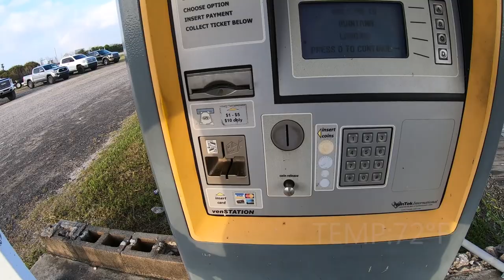Springtime Louisiana SPECKLED TROUT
Found a school of Speckled Trout while out in Cypremort Point LA. Caught just enough to make a meal and also some big Black Drum were a fun fight to bring in.